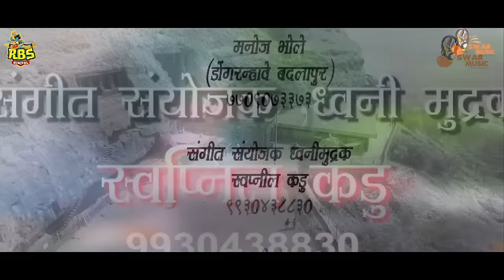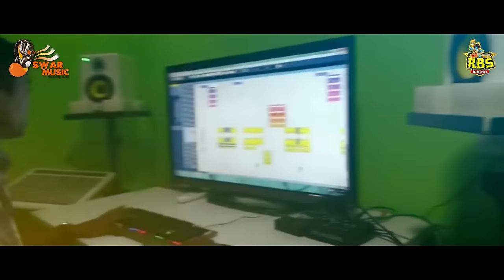Best Of Sonali Bhoir Devi Song 2022 |Aai Ekveera Top Songs 2022 | Sonali Bhoir Nonstop 2022